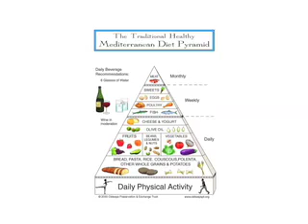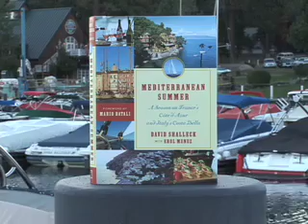Mediterranean Summer with Chef David Shalleck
Bits and pieces about a fascinating voyage as seen from the galley of a private yacht on the Med.